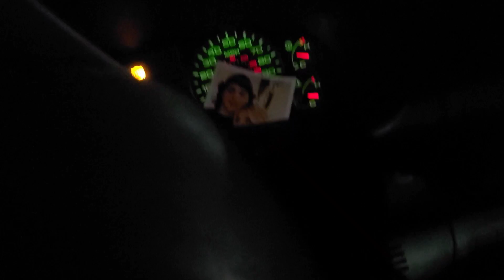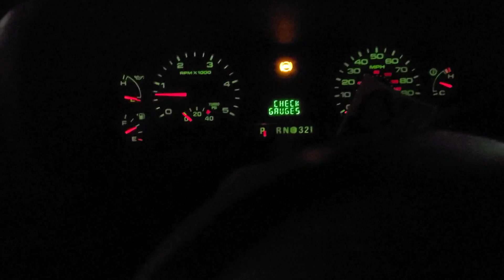I BLEW THE DIFF IN THE 6.0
L in the chat for the diff please